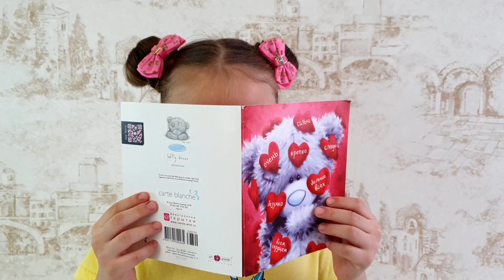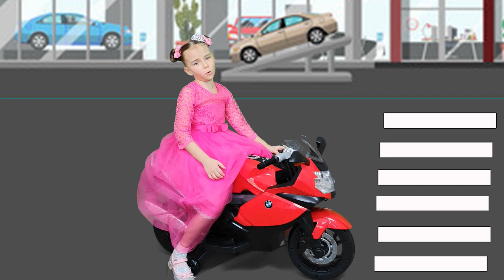Pretend Play with Princess Carriage Inflatable Toy by Elina and Julia